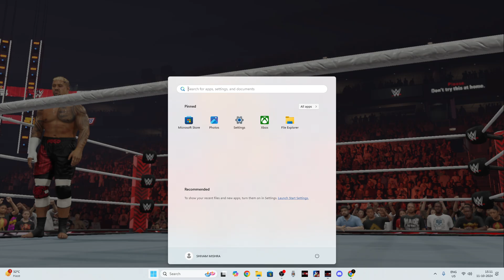Team Brock Lesnar Faces Off Against Team The Rock in WWE 2K24!